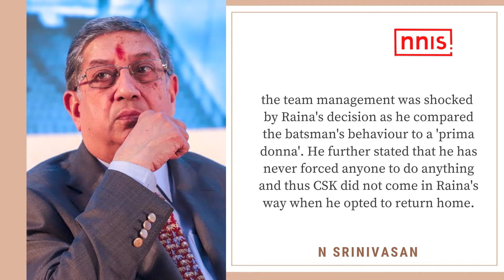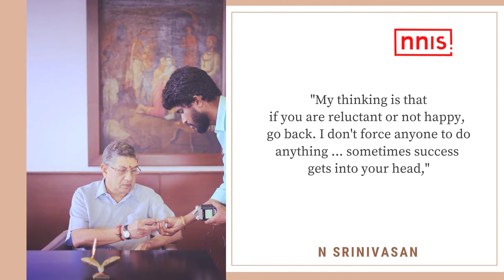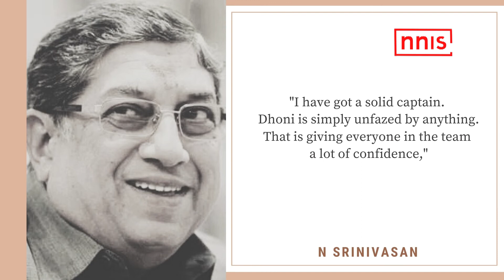Did Raina Walk Out After Spat Over Hotel Room?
After 13 members of their contingent, including two players, tested positive for the novel coronavirus, Chennai Super Kings (CSK) were hit by another major problem when key batsman Suresh Raina pulled out of IPL 2020 to return back home. CSK says Raina has returned back to India due to personal reasons and will not take part in the upcoming season of IPL. Rumours of a possible 'rift' between him and captain MS Dhoni have surfaced. It has also been claimed that Raina was not happy with the room provided to him at CSK's team hotel in Dubai as he wanted a similar room like Dhoni.